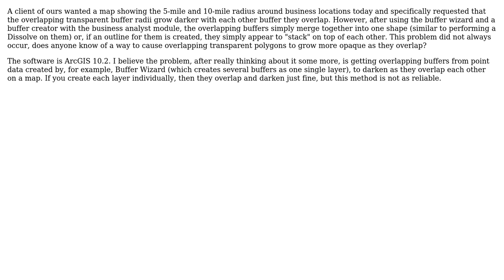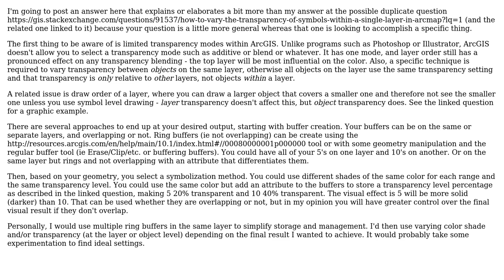GIS: Overlapping transparent polygons won't darken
With thanks & praise to God, and with thanks to the many people who have made this project possible! | Content (except music & images) licensed under CC BY-SA | Music | Images & others | With thanks to user Tyler Spears user Chris W and the Stack Exchange Network Trademarks are property of their respective owners. You are responsible for your own actions.